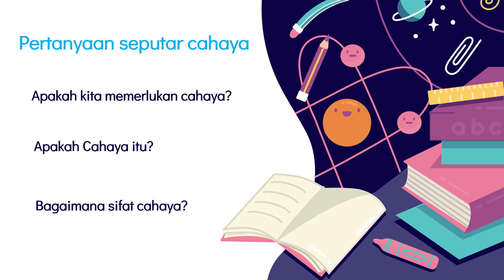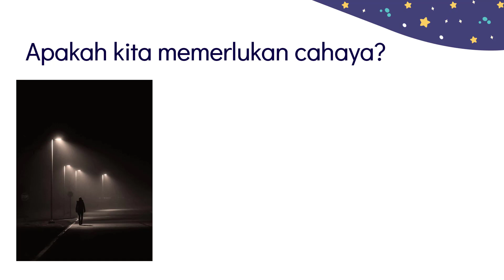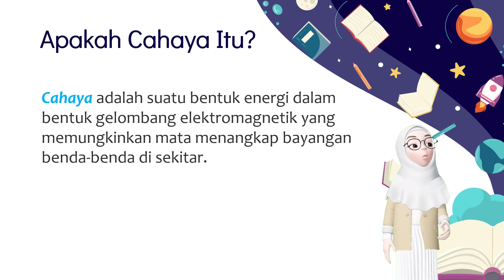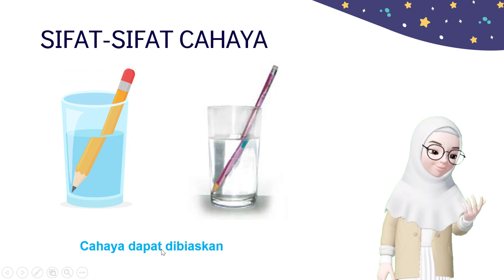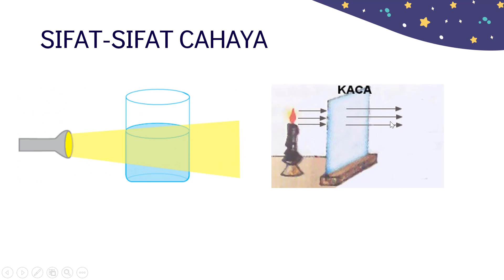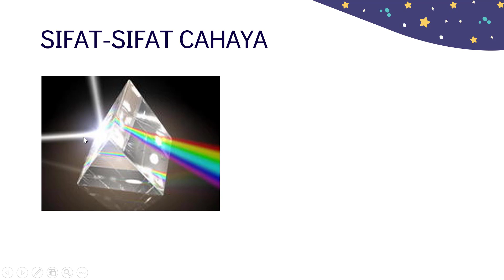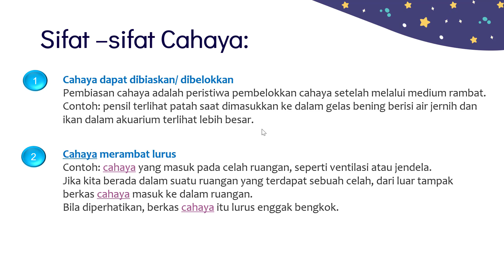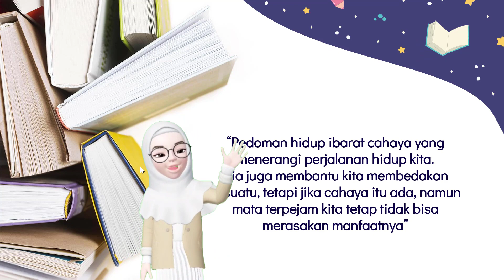Sifat - Sifat Cahaya dan contohnya IPA kelas 4 SD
Cahaya merupakan karunia luar biasa. Tanpa cahaya, dunia yang indah tak kan terlihat. Kita juga tidak bisa melihat wajah ayah bunda, dan apapun di sekitar kita. Bagaimanakah sifat-sifat cahaya? silakan simak lebih lengkap pada video berikut.
sifat-sifatcahaya
sifatcahayakelas 4
sifatcahaya kelas 8